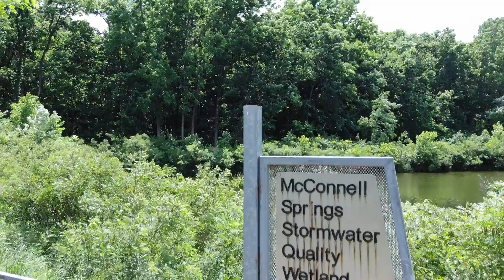Day1 Vournal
I've invented a new word - maybe - unless someone else already has and I'm too self absorbed to have noticed. Its a Video Journal. When I was smaller, yes there was a time when I was even smaller, I kept a journal. I like video and so we have the Vournal. Its the Today was more of a thoughtful day - lets see what the next post brings.